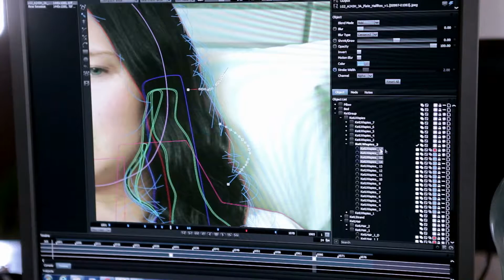Corporate Film | Inside Toolbox Studio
See your brand scaling new heights with high-quality corporate video production from Toolbox Studio. Watch our very own corporate video!